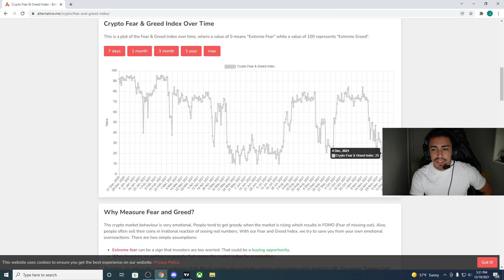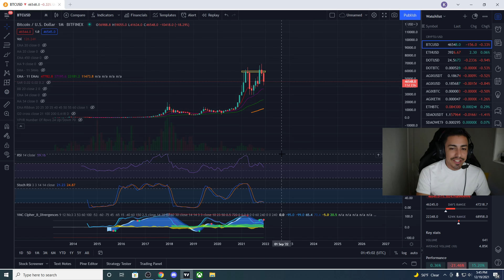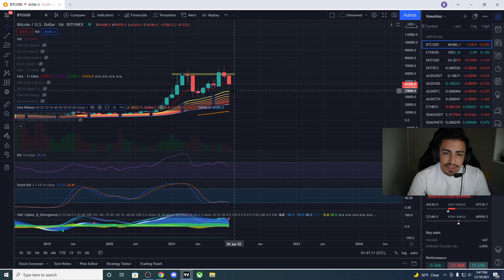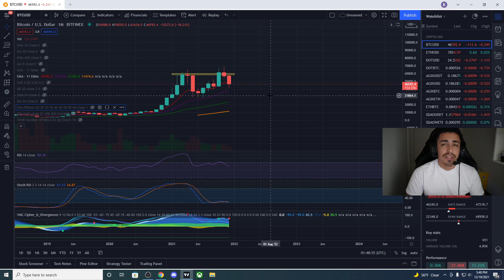Bitcoin Price Analysis!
Let me know what coins you are looking into and what coins you would like me to go over!